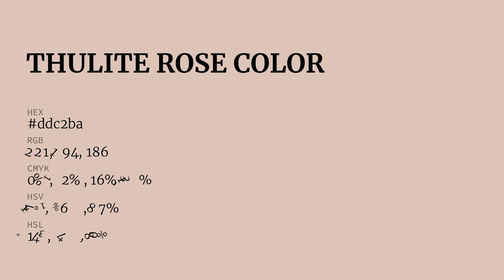Thulite Rose color ddc2ba hex color - Red color - Cool color ddc2ba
What color is Thulite Rose ? ddc2ba hex color - Red color - Cool color ddc2ba

Hex ddc2ba Color Code is also known as Thulite Rose color.

Hex ddc2ba Color code in RGB color code model is created after adding 86.67% red color, 76.08% green color and 72.94% blue color.
Hex ddc2ba Color code in CMYK color (process color) code model is generated after subtraction of 0% cyan, 12% magenta, 15% yellow and 13% black.